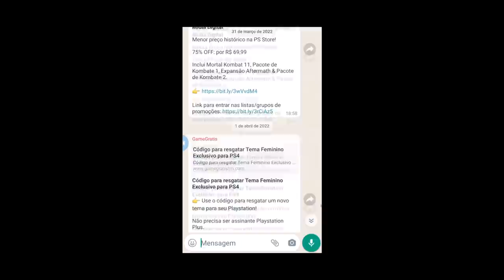Série de RESIDENT EVIL da Netflix será CANON em Relação aos JOGOS!?!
Conheça a GameGratis!

Uma declaração recente de Andrew Dabb, showrunner e roteirista de Resident Evil: A Série (Original Netflix), movimentou bastante a comunidade e o fandom de Resident Evil por todo o mundo. De acordo com Dabb, os jogos são o "plano de fundo" da série. Mas o que isto pode significar, no fim das contas? Será, então, que a série pode ser "canon" para os jogos?! O showrunner também falou a respeito da presença de Wesker e fez mistério sobre "como ele está vivo" e "os motivos de estar como está". Neste vídeo, eu especulo um pouco sobre tudo isso, então assista até o final para entender, por favor. Muito obrigada desde já!

✓ Acompanhe também nossas lives no "site roxo"! 💜

💌 FALE CONOSCO!